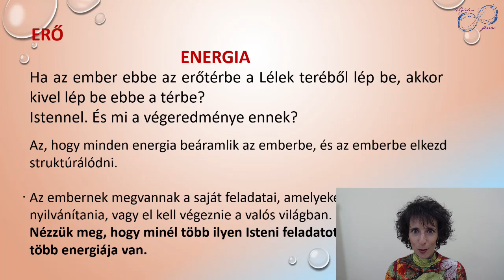Minél több Isteni feladattal foglalkozol, annál több energiád lesz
Ha az ember az erő terébe, az energia terébe a Lélek teréből lép be, akkor kivel lép be ebbe a térbe? Milyen minőséggel? vegtelenforras.hu